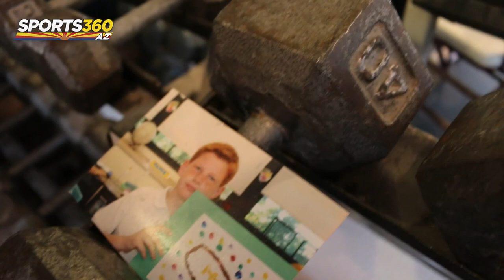Brophy's Connor Murphy and Jim Harbaugh Share Very Unique Memory